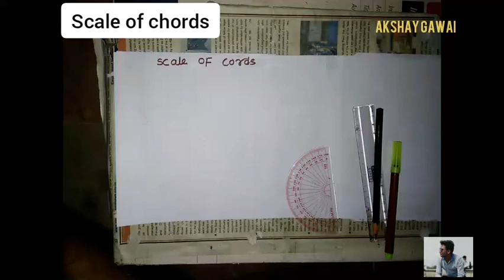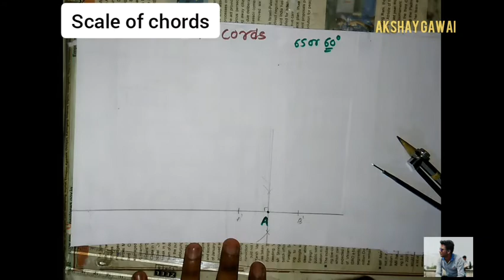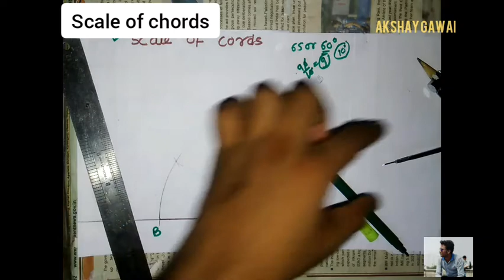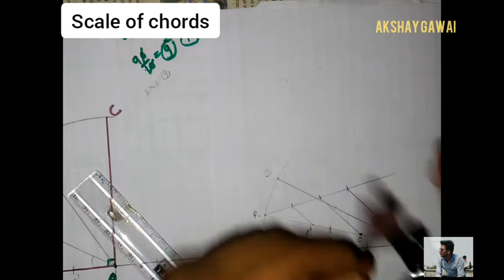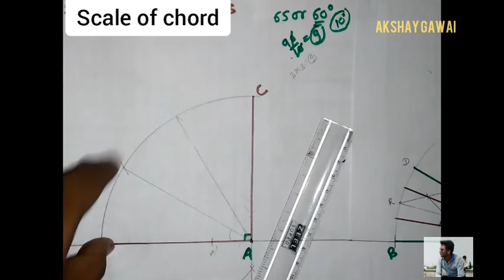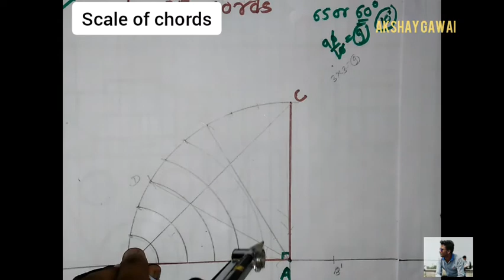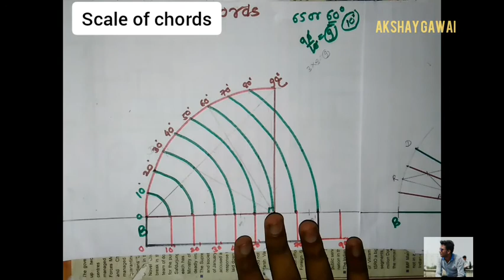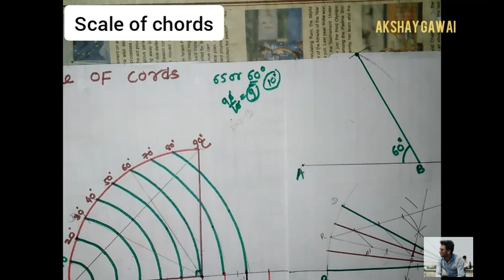Scale of chords ||Akshay Gawai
How to draw scale of chords..?
0:00 introduction about chords of scale
1:01 initial construction
1:32 construction of reference sector
1:19 sector division in three parts
2:06 concept behind bisect  angle in three               parts
5:21 second construction step
1:19 divisions of sector in nine equal parts
1:38 third Construction step
0:35 last step of construction
4:11 application of scale of chord